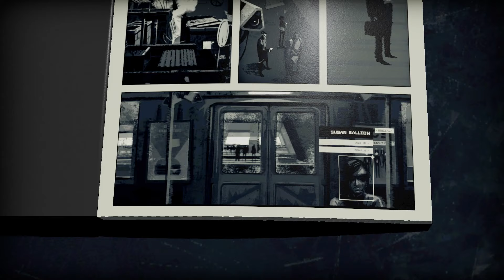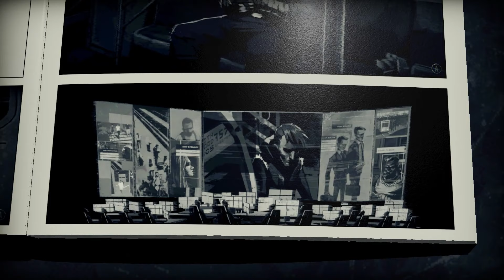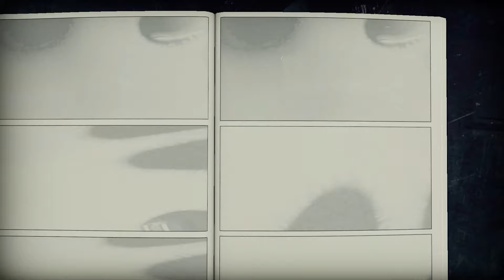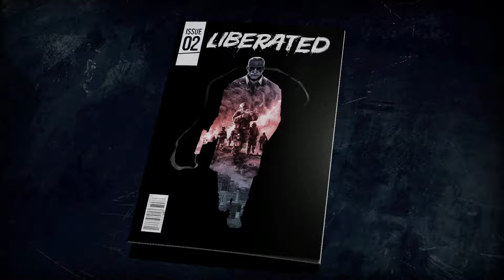Liberated: Dark Comic Book Styled Cyberpunk Noir Adventure Seen From Both Sides of a Civil Uprising